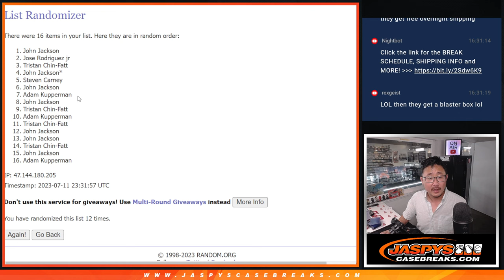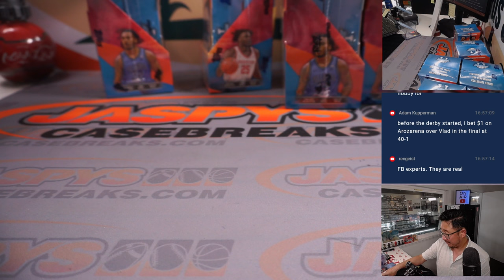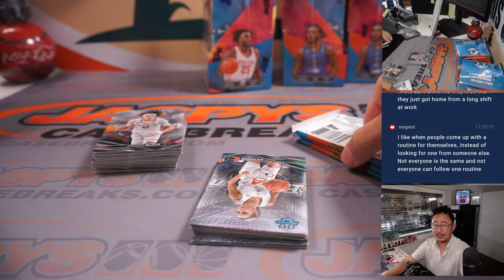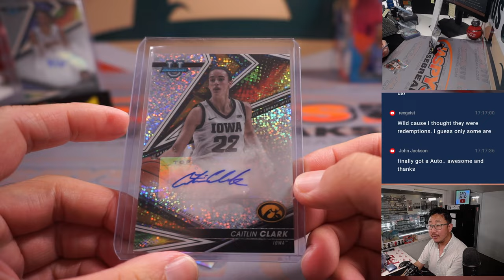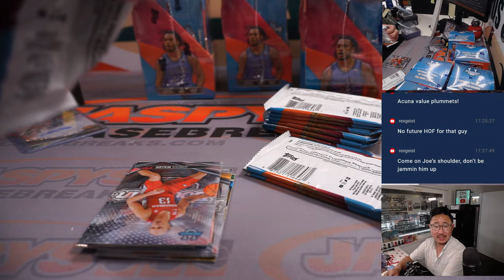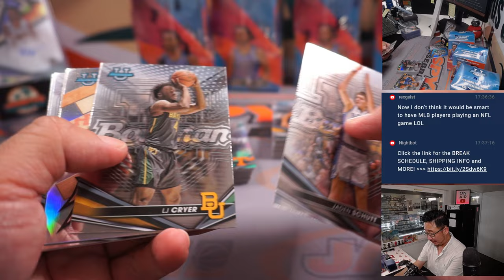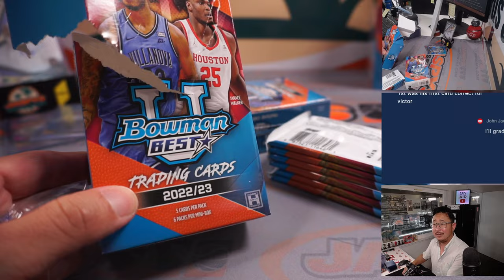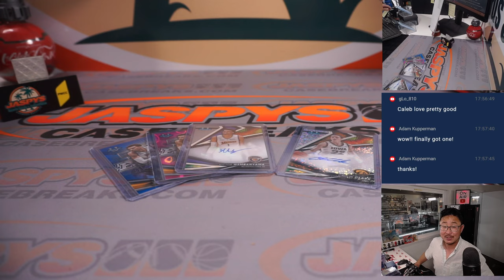Tu, 07.11.23 -- 2022-23 BOWMAN UNIVERSITY BEST BASKETBALL 2-CASE BREAK #1 *RANDOM LETTER*